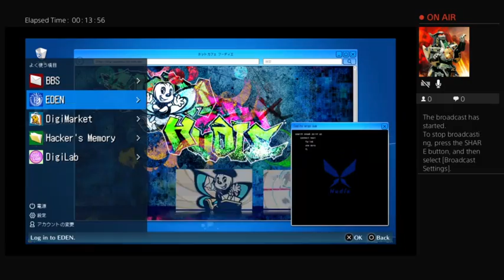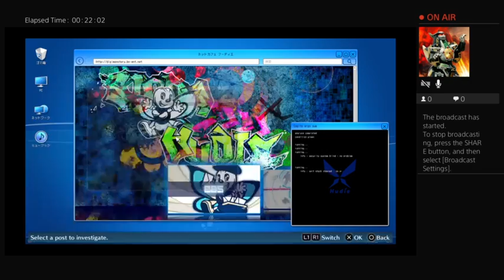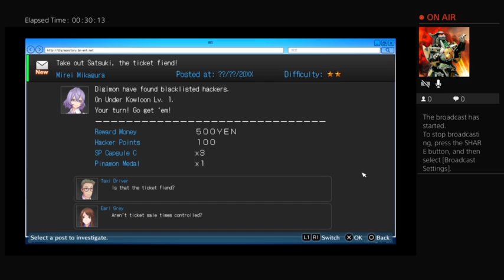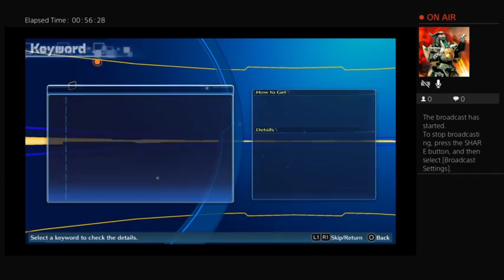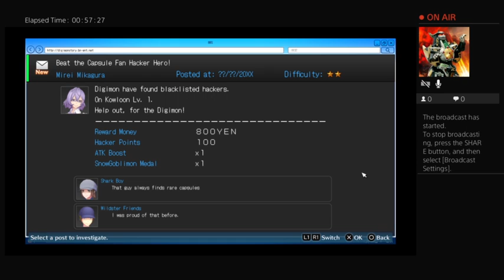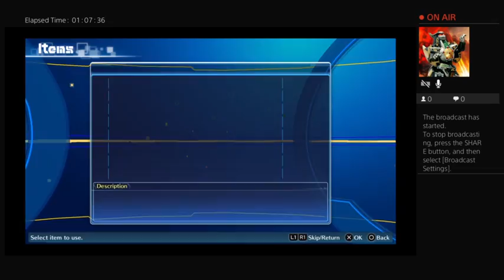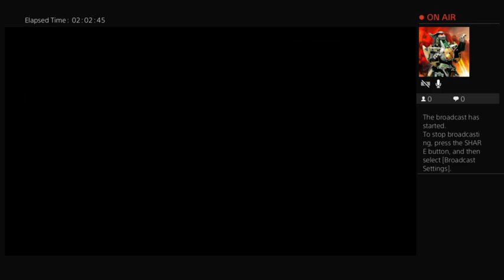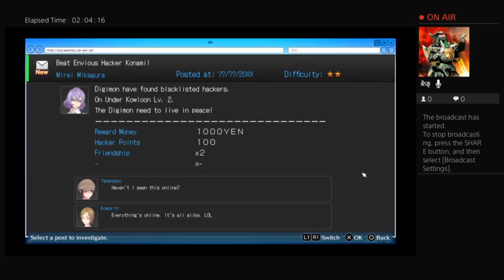Let's RePlay #3.5(BLIND) Digimon Story Cyber Sleuth: Hacker´s Memory part 5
As we continue where we left we encounter a hurdle in our path, no matter what we dont give up even after a few game overs derp -- Watch live